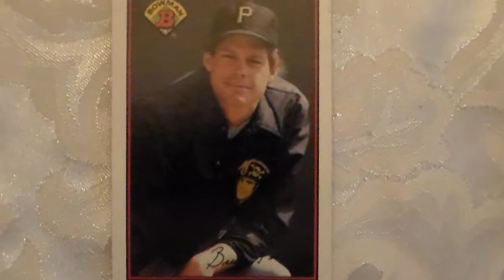Baseball Card Brian Fisher Bowman 415